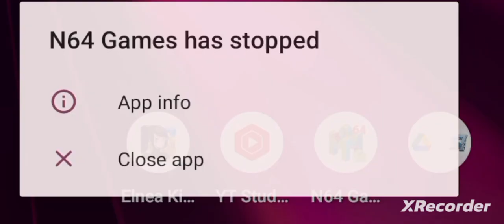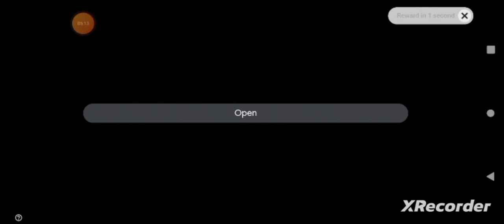Mario Kart 64, "Flower Cup: Choco Mt. Race III!" By GordonHai (^_^) !